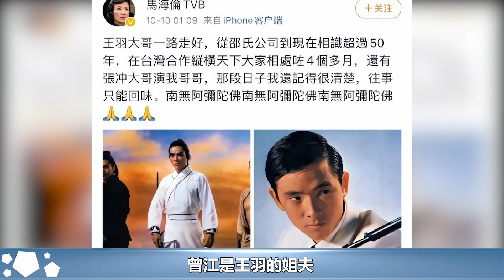竹聯幫王羽江湖往事：成龍向他下跪，捲入三大血案被砍7刀，回敬對方14刀#王羽#竹聯幫#14K#新義安#和勝和#水房#香港社團#HK娛樂驛站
竹聯幫王羽江湖往事：成龍向他下跪，捲入三大血案被砍7刀，回敬對方14刀